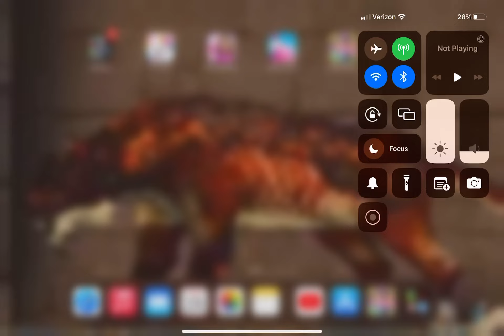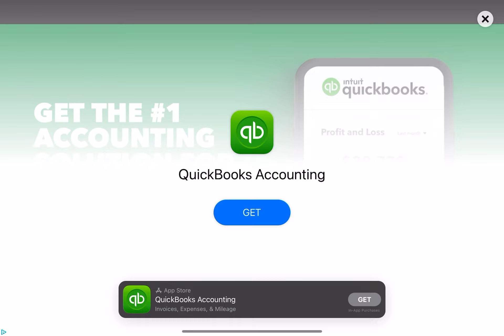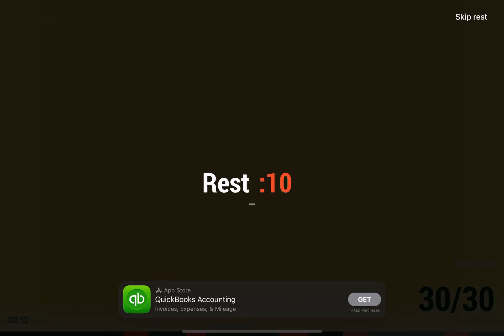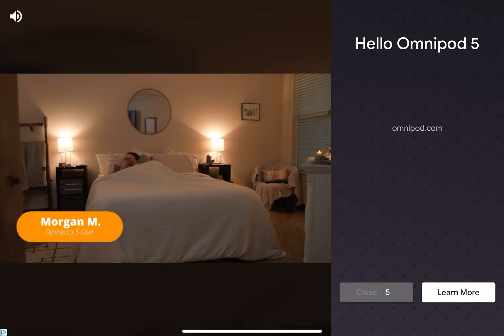February 28, 2023